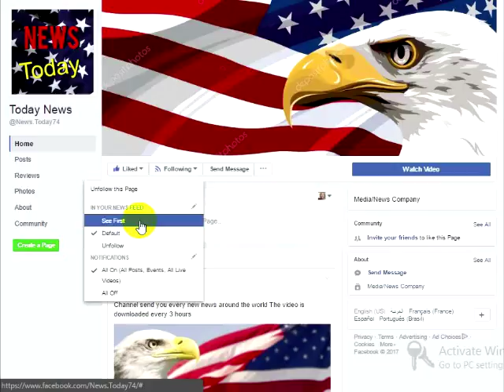Trump Just Crashed A Wedding And Shocks Everyone There With What He Showed Up For!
The mainstream liberal media does everything within their power to depict the President in a negative light.They almost always refuse to report on the positive achievements of President Trump. Which is why we often have to rely on the conservative media to relay the truth. The President visited his National Golf Club in Bedminster, New Jersey. Where he ran into the middle of a wedding going on. This wedding will surely be a memorable one for the happy couple and their family.Who can say the President the United States attended their wedding?!People from the wedding posted photographs via social media outlet Instagram of the President dancing with the bride, posing for pictures, and even giving a speech at the wedding. Clearly, he was in a very good mood. An anonymous attendee told reporters they knew he was coming in when minutes previously the Secret Service came in and paved the way for him to enter. He entered around approximately 10:30 am.Shortly after arriving he signed some of his signature Make America Great Again hats and passed them around while some people chanted USA over and over again. The White House has been largely mum about the incident. Since the White House press corps did not have access to the hotel it was leaked via social media when guests sent them out. It quickly went viral when people began sharing the photos.The New York Times has reported the following in former brochures about the weddings at the Trump Golf Course/Club,“‘If he is on-site for your big day, he will likely stop in & congratulate the happy couple He may take some photos with you but we ask you and your guests to be respectful of his time & privacy.”